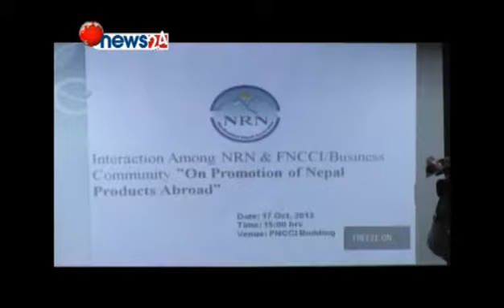NRN World COnference Special Coverage on News 24 Power News